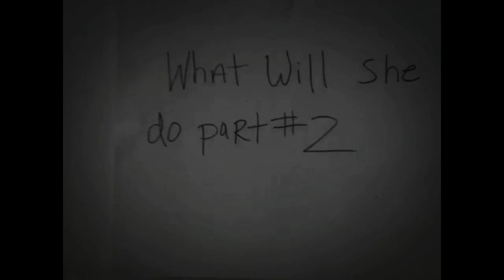Economic Collapse Depicted by (BlackRam313)